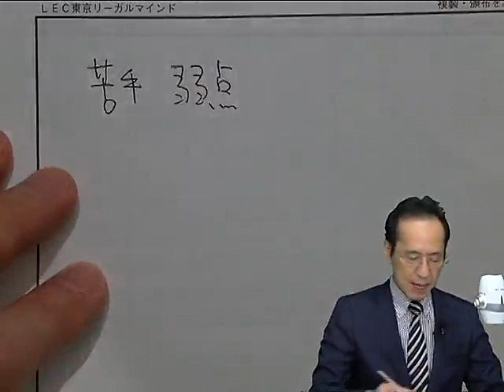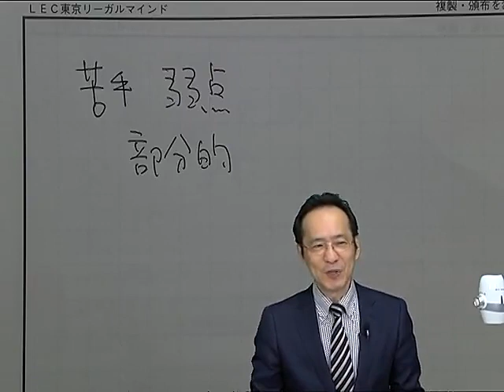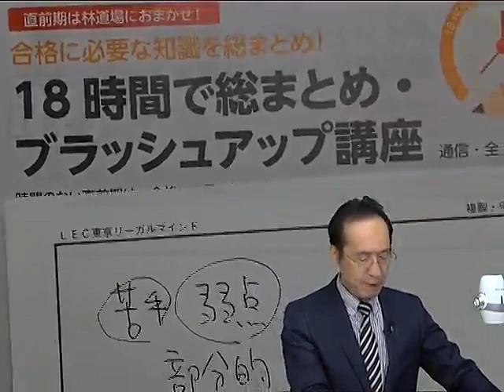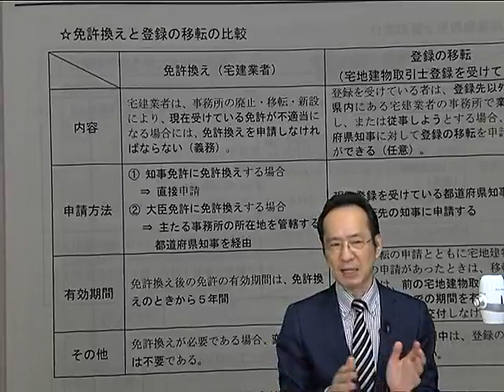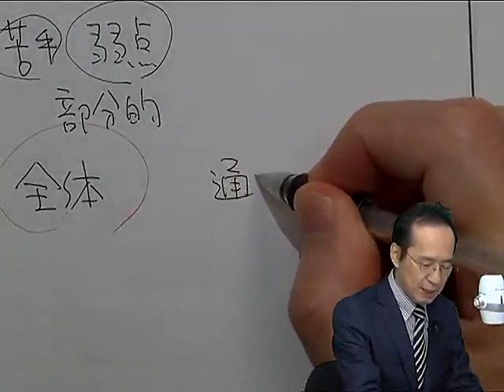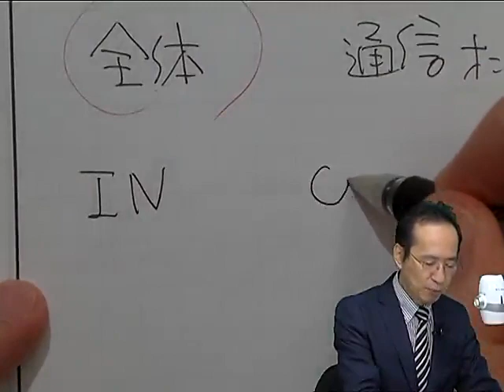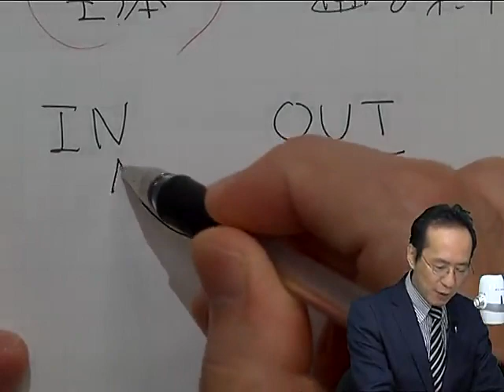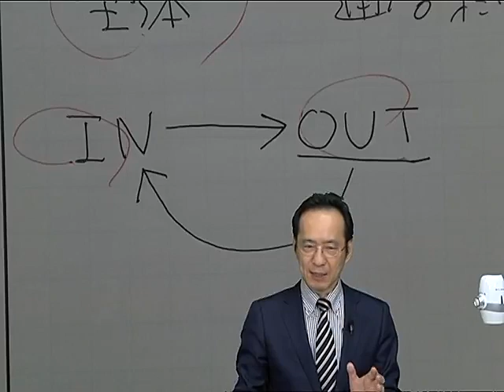【LEC宅建士】林道場「18時間で総まとめ ブラッシュアップ講座」ご紹介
宅建試験３分野を各6時間（合計18時間）のハイスピードで駆け抜ける！
本講座で使用する「特製レジュメ」は、本試験当日までフルに使える強力なサブノートになります。
【2022合格目標 LEC宅建士‹道場›Webページ】